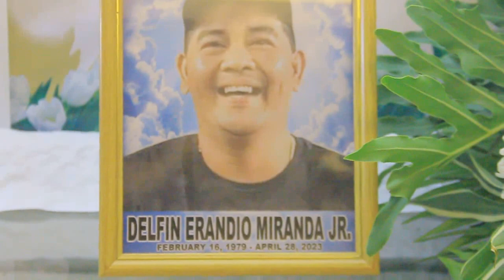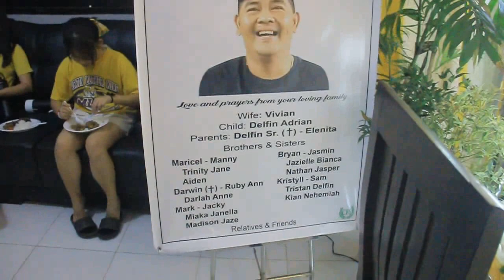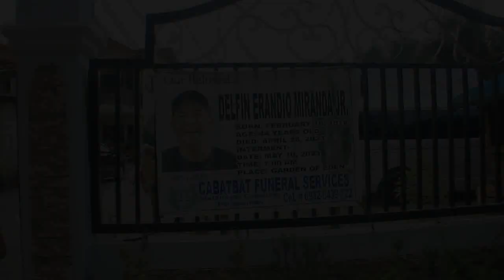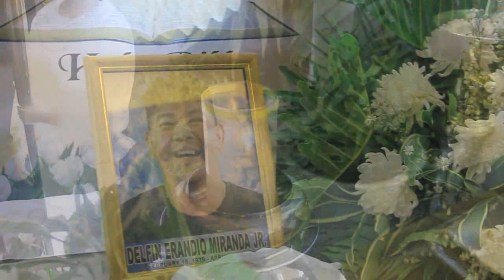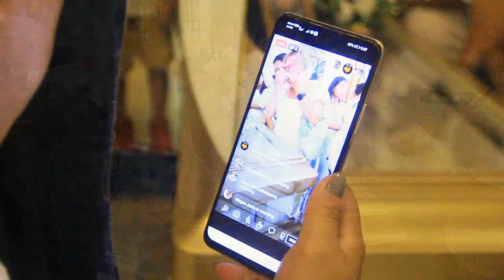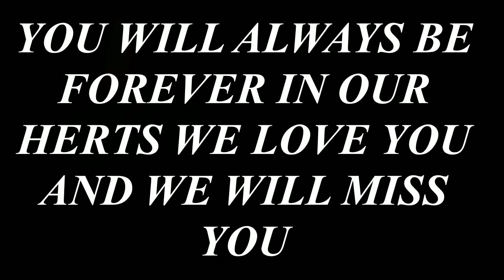MIRANDA FULL VIDEO